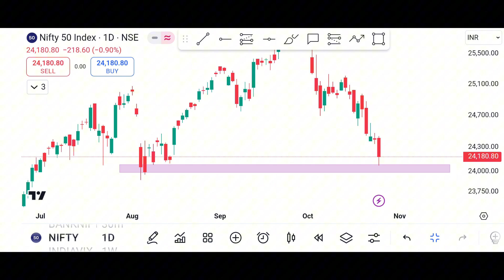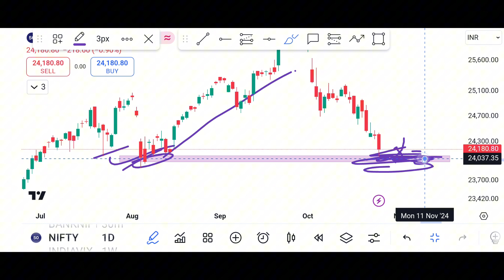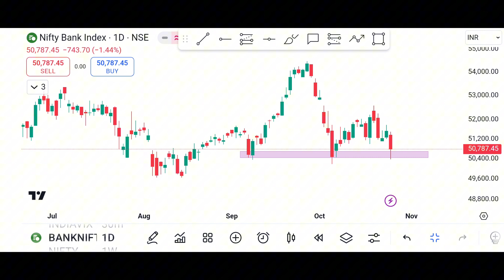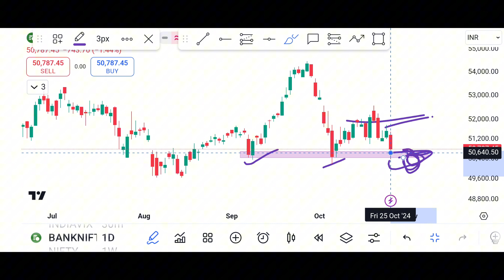market prediction for tomorrow | nifty prediction for tomorrow 28 oct.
market prediction for tomorrow |market analysis for tomorrow | nifty prediction for tomorrow |bank nifty tomorrow prediction |nifty prediction for tomorrow 28th OCT

TOPIC -
tomorrow market prediciton
analysis for tomorrow market
bank nifty tomorrow , banknifty prediction for tomorrow
finnifty tomorrow , midcab nifty tomorrow , nifty tomorrow prediction,finnifty targets,finnifty
Nifty Forecast
nifty
Nifty Nifty
nifty share price
bank nifty
nifty 50
bank nifty share price
nifty today
nifty tomorrow
nifty analysis
banknifty analysis
nifty prediction
banknifty
nifty
nifty tomorrow
nifty tomorrow
nifty analysis
banknifty analysis
nifty prediction
banknifty
nifty
nifty nifty
nifty live
Friday market prediction
25 October bank nifty
25 October market
25 October market analysis
25 October nifty
Friday market prediction
bank nifty
Friday market
nifty
nifty 50
nifty 50 tomorrow prediction
nifty analysis